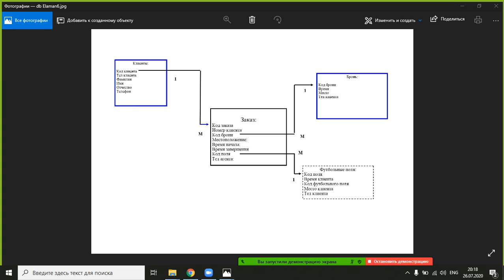031 схема базы данных нерабочий пример Эламана с критикой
031 схема базы данных - нерабочий пример Эламана с критикой